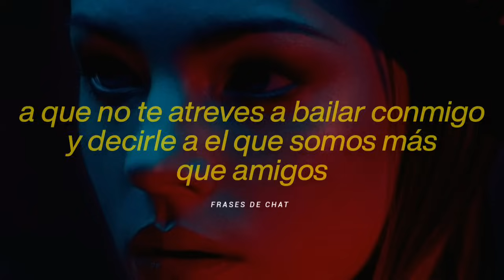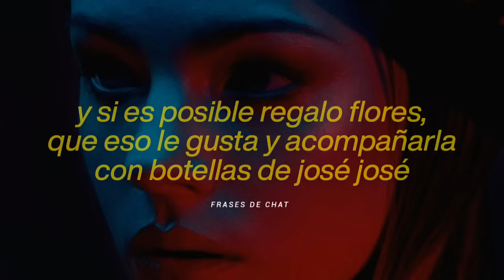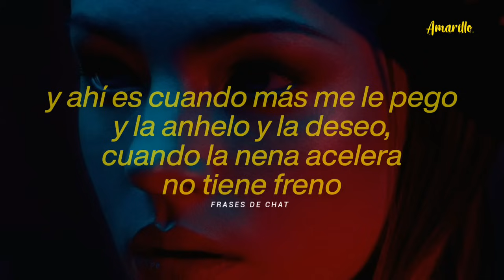Tito El Bambino Feat. Chencho - A Que No Te Atreves (Letra)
Pocos recordarán este tema pero esto fue una bomba al salir, su letra hizo historias verdaderas. Muchas cosas de las que dice esta rola pudieron cosas que te pasaron. Comenta.

Sigue dejando tu hermoso Like y seguiré subiendo más videos, de cualquier género y época, inglés o español, ayúdame y seguiré activo dándote mejores videos. Gracias.